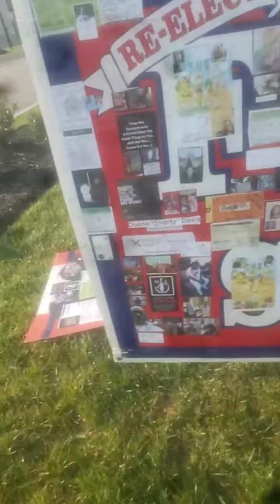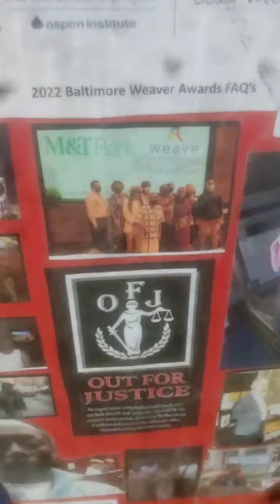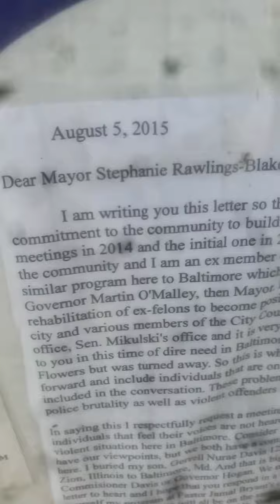Baltimore County Detention Center Kidnaping By Scott Shellenberger Activism vs Terrorism Mic Check